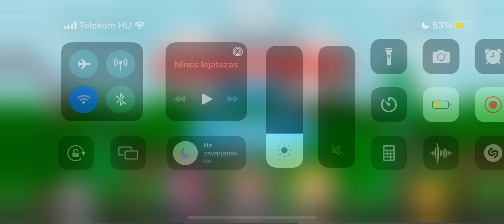Papa's Donuteria To Go! Rank 45 Perri